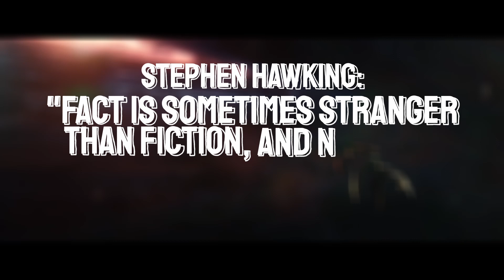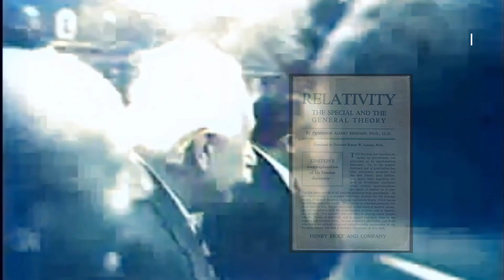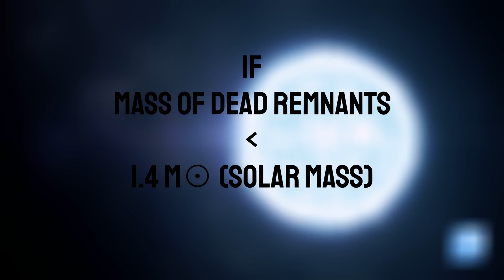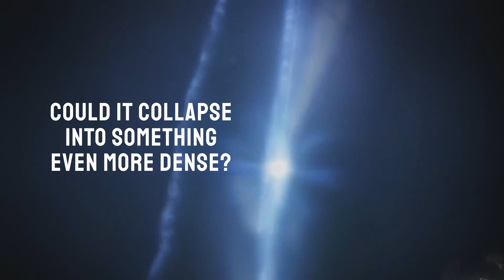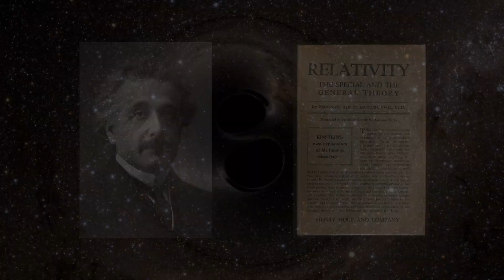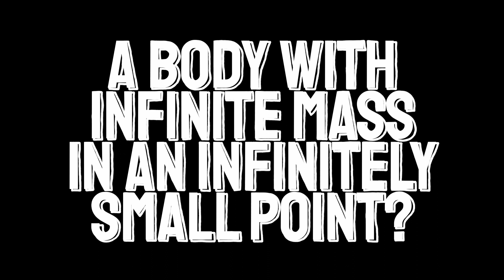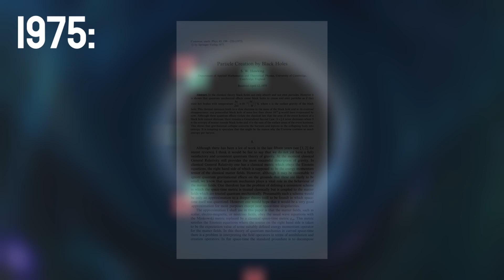Black Holes, Simplified | Simply, Physics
Have you ever wondered about the mysteries of the celestial body called the black hole?

- What are black holes, and how do they form?
- Who thought of black holes, and when?
- What are the parts of a black hole?
- How do black holes affect spacetime?
- What happens if you get too close to a black hole?

If so, you will learn everything you need to know about these cosmic giants in this video, simplified in 10 minutes!

TIMESTAMPS:
00:00 Introduction
00:46 Chapter One - The Conception
02:18 Chapter Two - The Creation
04:51 Chapter Three - The Anatomy
08:12 Chapter Four - The Significance
09:36 Conclusion